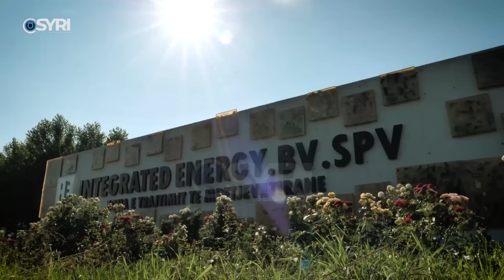Rama dhe Veliaj e mbronin Djegësin e Tiranës dhe lejuan pagesat mujore ndaj Zotos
Kryeministri i vendit Edi Rama dhe kryebashkiaku Erion Veliaj  në deklaratat e tyre publike e kanë marrë gjithmonë në mbrojtje inceneratorin e Tiranës, madje kanë lejuar vijimin e pagesave periodike ndaj komapanisë Integrated Energy BV, sot në sekuestrim nga SPAK.  Për të justifikuar derdhjet mujore  ndaj Klodian Zotos dhe Mirel Mertirit, Rama dhe Veliaj deklaronin se Tirana po paguhet për shërbimin që merr dhe se kryeqyteti është më i pastër duke shpërfillur skemën e korrupsionit që po kryhej me Djegësat.